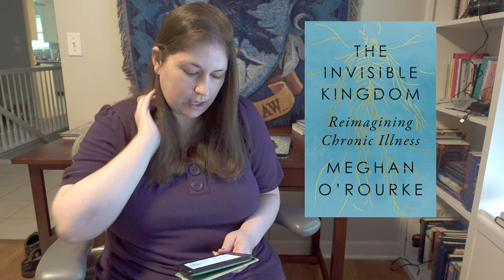Magical Readathon Vlog Week 3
I read books for the third week of the Magical Readathon